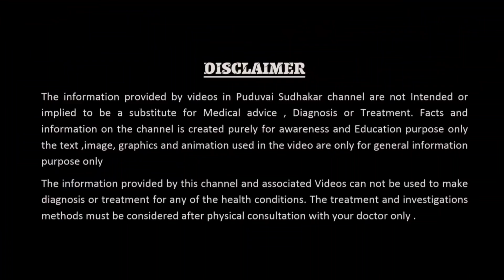5 things must do Before Treadmill (TMT) Test ? Instructions for TMT test in Tamil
பரிசோதனைக்கு முன்:
உங்கள் மருத்துவரை அணுகவும்:
உங்களுக்கு ஏற்கனவே இருக்கும் ஏதேனும் நிலைமைகள், மருந்துகள் அல்லது கவலைகள் இருந்தால் விவாதிக்கவும்.

உங்கள் உடையைத் தயார் செய்யுங்கள்:
நடைபயிற்சிக்கு வசதியான ஆடைகள் மற்றும் ஆதரவான காலணிகளை அணியுங்கள்.

வழிமுறைகளைப் பின்பற்றுங்கள்:
பரிசோதனைக்கு சில மணிநேரங்களுக்கு முன்பு எதையும் சாப்பிடவோ குடிக்கவோ வேண்டாம், மேலும் காஃபின் மற்றும் நிகோடினைத் தவிர்க்கவும்.

மருந்துகளின் பட்டியலைக் கொண்டு வாருங்கள்:
இதய நோய்களுக்கானவை உட்பட, உங்கள் தற்போதைய அனைத்து மருந்துகளின் பட்டியலையும் உங்களிடம் வைத்திருப்பதை உறுதிப்படுத்திக் கொள்ளுங்கள்.

பரிசோதனையின் போது:
எலக்ட்ரோடுகள் வைக்கப்படுகின்றன:
உங்கள் ECG ஐ கண்காணிக்க சிறிய, ஒட்டும் மின்முனைகள் உங்கள் மார்பில் இணைக்கப்பட்டுள்ளன.

அடிப்படை அளவீடுகள்:
டிரெட்மில்லைத் தொடங்குவதற்கு முன் உங்கள் ஓய்வெடுக்கும் இதயத் துடிப்பு மற்றும் இரத்த அழுத்தம் பதிவு செய்யப்படுகின்றன.

டிரெட்மில் படிப்படியாக அதிகரிக்கிறது:
டிரெட்மில் மெதுவான வேகத்தில் தொடங்கி படிப்படியாக வழக்கமான இடைவெளியில் வேகத்திலும் சாய்விலும் அதிகரிக்கிறது.

பரிசோதனை முழுவதும் கண்காணிப்பு:
உங்கள் இதயத் துடிப்பு, இரத்த அழுத்தம் மற்றும் ECG தொடர்ந்து கண்காணிக்கப்படுகின்றன.

அறிகுறிகளைப் புகாரளித்தல்:
மார்பு வலி, மூச்சுத் திணறல் அல்லது தலைச்சுற்றல் போன்ற எந்த அறிகுறிகளையும் தொழில்நுட்ப வல்லுநர் அல்லது மருத்துவரிடம் தெரிவிக்கவும்.
சோதனை முடிவு:
நீங்கள் உங்கள் இலக்கு இதயத் துடிப்பை அடைந்தாலோ, குறிப்பிடத்தக்க அறிகுறிகளை அனுபவித்தாலோ, அல்லது உங்கள் ECG அல்லது இரத்த அழுத்தத்தில் ஏதேனும் மாற்றங்கள் ஏற்பட்டாலோ சோதனை நிறுத்தப்படலாம்.

பரிசோதனைக்குப் பிறகு:
குளிர்விழி:
பொதுவாக உங்களுக்கு ஒரு குளிர்ச்சியான காலம் இருக்கும், அங்கு நீங்கள் மெதுவான வேகத்தில் நடப்பீர்கள், இதனால் உங்கள் இதயத் துடிப்பு மற்றும் இரத்த அழுத்தம் இயல்பு நிலைக்குத் திரும்பும்.

உடற்பயிற்சிக்குப் பிந்தைய கண்காணிப்பு:
பரிசோதனைக்குப் பிறகு உங்கள் இதயத் துடிப்பு மற்றும் இரத்த அழுத்தம் சிறிது காலத்திற்கு கண்காணிக்கப்படலாம்.

முடிவுகள் பற்றிய விவாதம்:
பரிசோதனையின் முடிவுகளைப் பற்றி உங்கள் மருத்துவர் உங்களுடன் விவாதித்து, மேலும் மதிப்பீடு அல்லது சிகிச்சை தேவையா என்பதைத் தீர்மானிப்பார்.